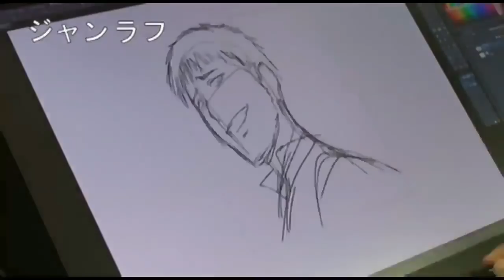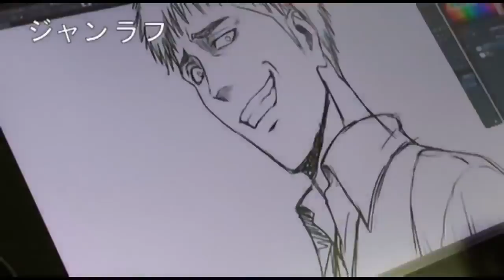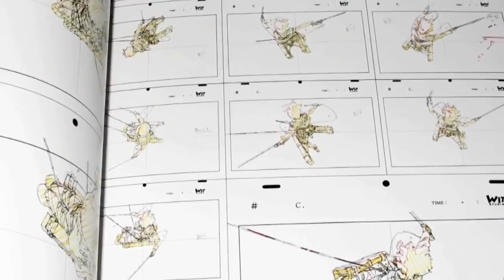SEASON 3: ¿ADELANTARÁN ALGO? / SHINGEKI NO KYOJIN PELICULA 3